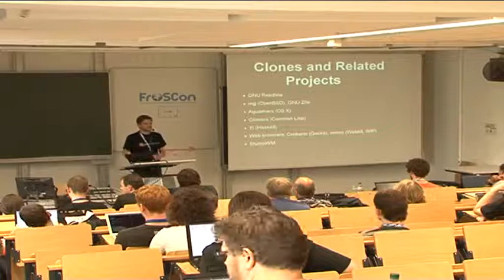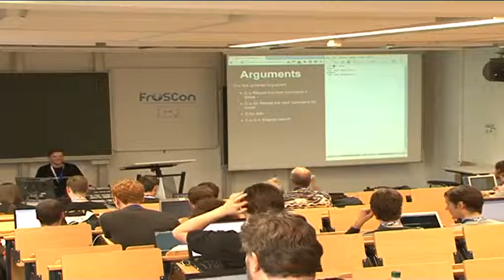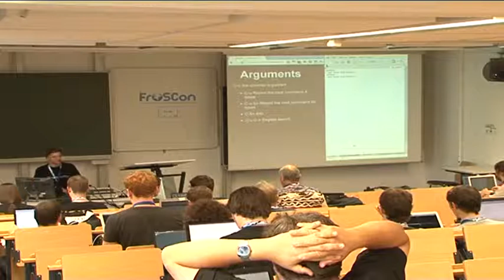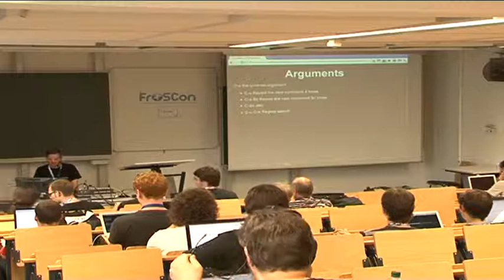Moritz Ulrich, Moritz Heidkamp: Open Emacs Workshop (join anytime)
Emacs is far more than just an editor. Its versatility by means of its powerful extension language Emacs Lisp makes it suitable for a wide range of tasks. We'll teach you how!

Moritz Ulrich, Moritz Heidkamp